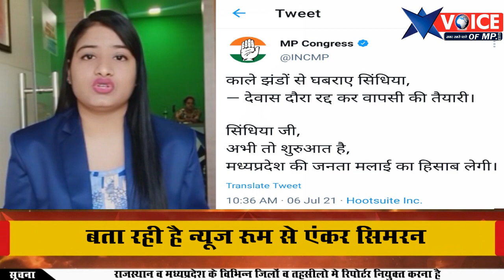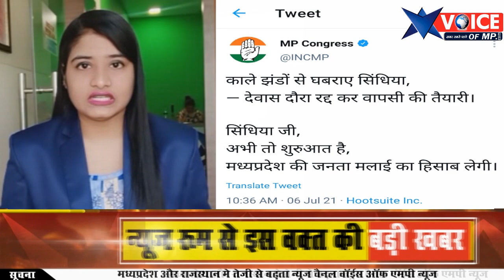मालवा_में_महाराज,सिंधिया का देवास दौरा रद्द, कांग्रेस ने चुटकी लेते हुए कर दिया ये क्या ट्वीट,जाने